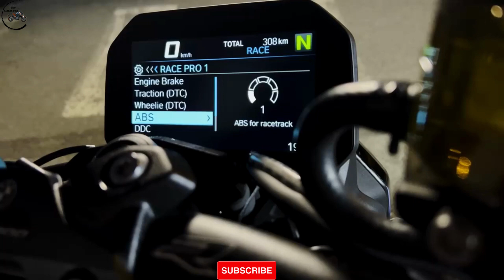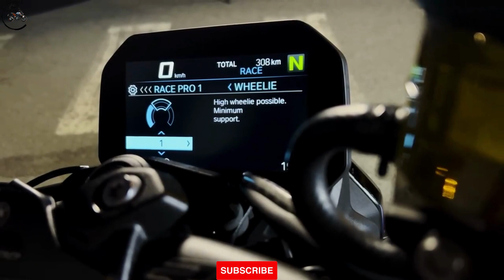How To M1000 R Stuntbike Settings / BMW BIKE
Pure ///M dominance and the possibility to convert the M1000R into a stunt bike! Dominik Blass shows you his favourite settings. 🚀